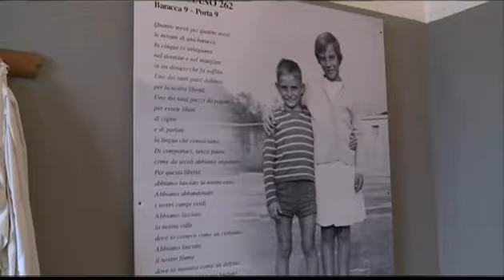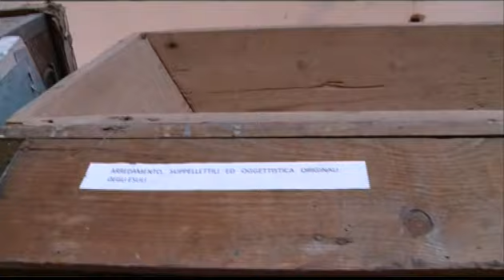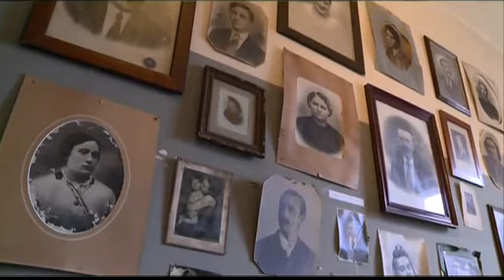NON SOLO RICORDI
TRIESTE: profughi di ieri e di oggi: un destino comune anche se in diverse epoche. Come dimostra un luogo diventato testimonianza del passato